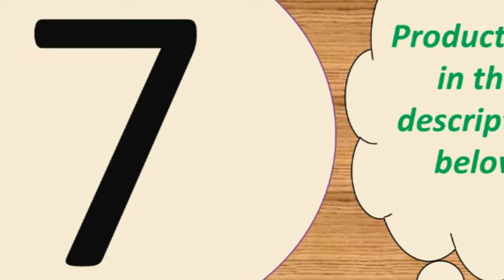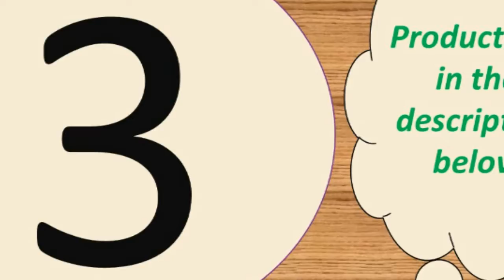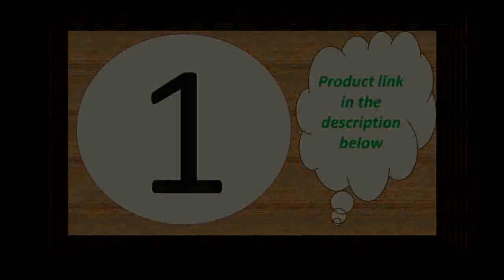Top 10 best phone charger 2016 Under 50$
Supercharger For iPhone 11 X XR XS 8 Xiaomi Mi 9

Features:
1. Portable charger for home, office, travel and other indoor uses.
2. 4 USB ports ( quick charge 3.0 and 3 usb port 5V/3.1 A Max ), charging 4 devices at the same time.
3. Protections keep you and your devices safer.
4. Compatible with all smartphones like for iPhone iPad Samsung Xiaomi Huawei OPPO OnePlus Sony Google and tablet PC Camera MP3 MP4 Player PSP with USB port.
5. Smart matching current. built-in intelligent chip, according to different device, matching required output, fast charging and does not damage the battery.
Input voltage: AC 100-240V 50-60Hz
Total output : 48W
output: 5V/3A(Max)
Input: 100-240, 50/60Hz,300mA

Size: 88*43*26mm
Only Type-C PD Port: DC 5V/3A,9V/2A,12V/1.5A Max
Only USB QC3.0 Port: DC 5V/3A,9V/2A,12V/1.5A Max
Dual USB  Ports: DC 5V/3A Max

Specifications:
Input voltage: 9V / 1.6A
Output current: 5W/7.5w/10w
Material: ABS + PC
Size: 100x8mm
Color: Black
Compatible with: